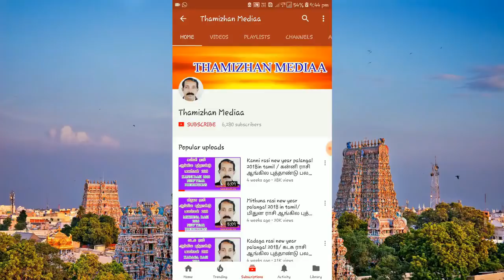New Year Rasi Palan 2019 |2019 Rasi Palan tamil |ராஜயோகம் பெறும் இரண்டு ராசிகள் |ராசி பலன் 2019